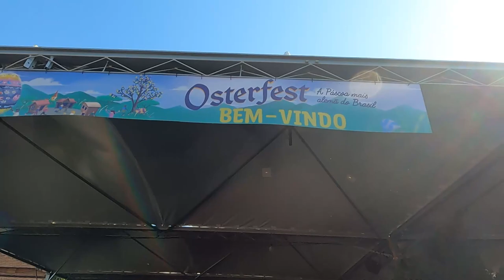POMERODE: Passeio a PÉ pelo Centro | Páscoa 2023